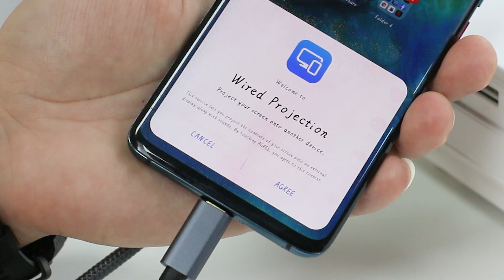M8 - Android - USB C to HDMI 4K Cable Adapter